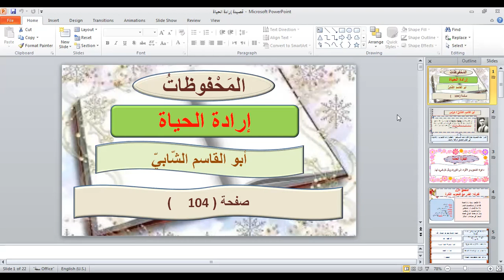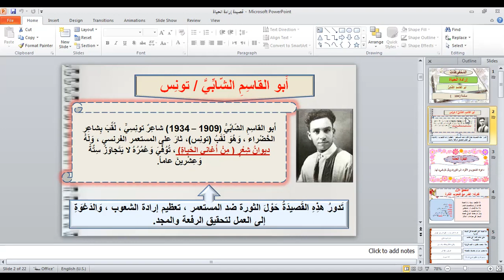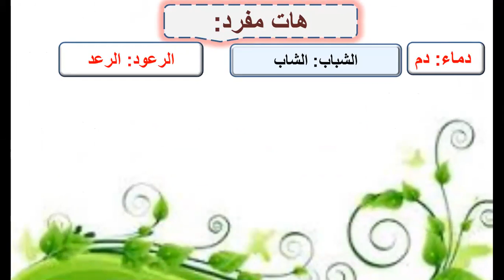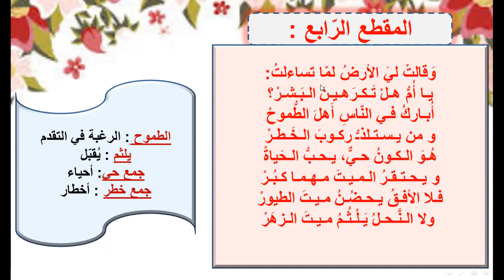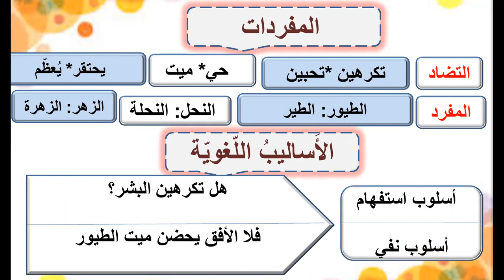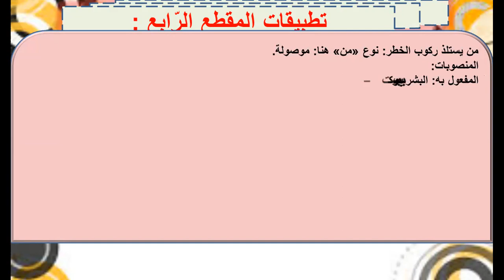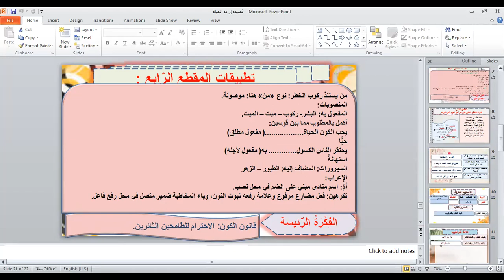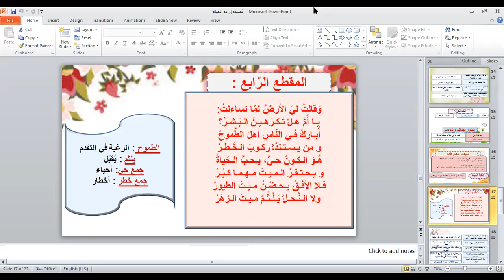تاسع - اللغة العربية - قصيدة إرادة الحياة 2